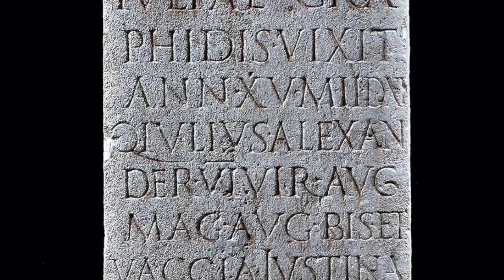MUSEI IN PILLOLE | la storia di Iulia Graphis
Lucia Romoli, archeologa collaboratrice dei Musei Civici di Reggio Emilia, ci racconta la storia della giovane Iulia Graphis, la cui tomba è conservata al museo insieme ai suoi piccoli giocattoli...

MuseiinPillole Notizie dai conservatori: per portare il museo nelle case di tutti e darsi un futuro appuntamento in museo

Realizzazione video: Filippo Franceschini
Coordinamento: Georgia Cantoni